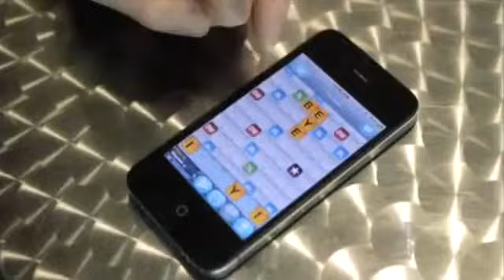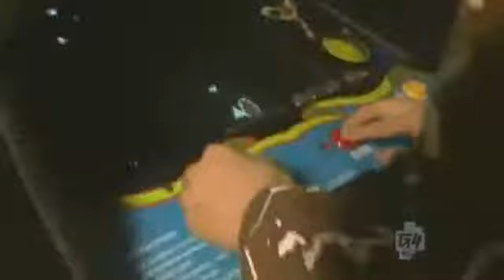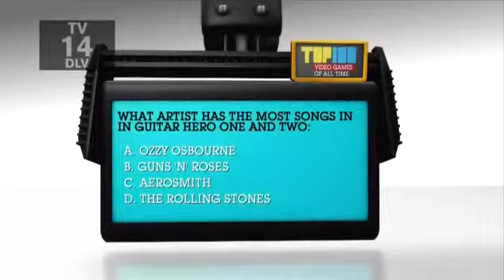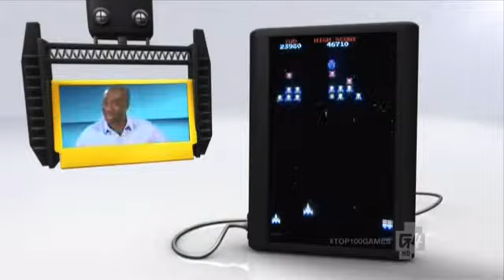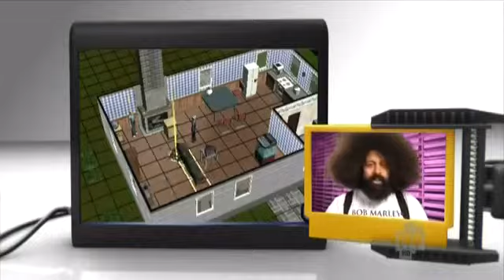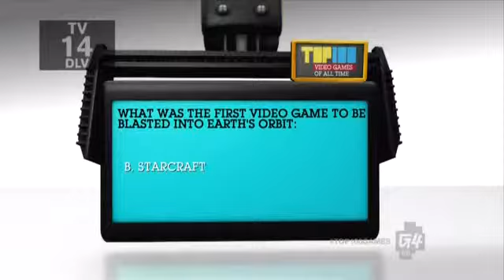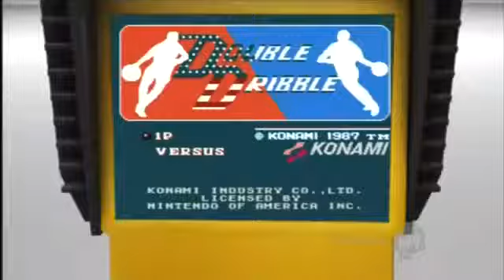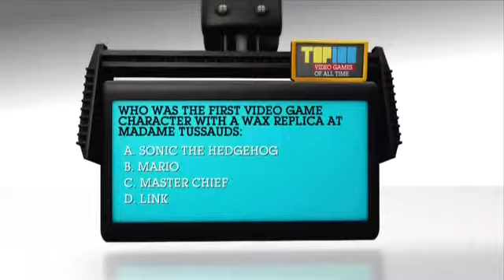G4TV's Top 100 Video Games of All Time Part One